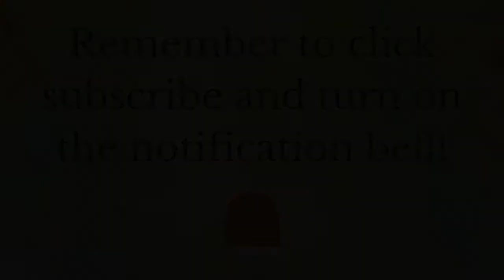Oh What A Beautiful Morning - Sing Along for Speech, Self-Expression, and Appreciation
Sing along with Kara as she performs "Oh What A Beautiful Morning"!  This video helps guide the listener through self expression, speech, and imaginative play! Can you think of the beautiful mornings you have seen and how it made you feel? What other parts of your life are beautiful? Let us know!